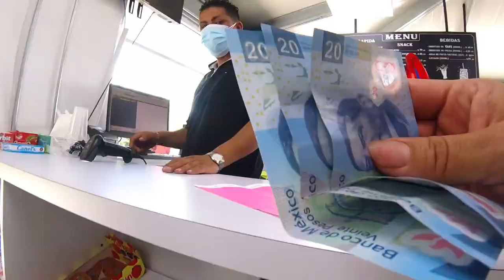NO VALLAS!!! 🛑 al deportivo Sierra Hermosa sin ver este vídeo😱😱 53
VE ESTE VIDEO antes de visitar el deportivo Sierra Hermosa en Tecamac estado de México
Grabado con go pro 9 y go pro sección 4